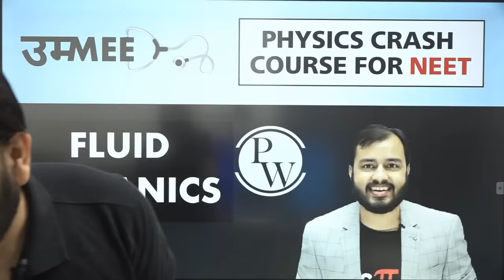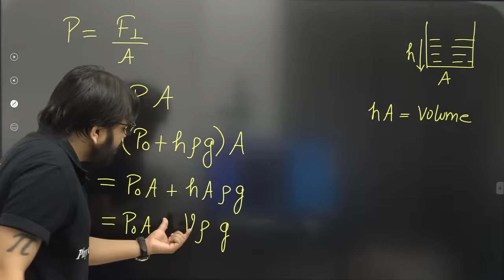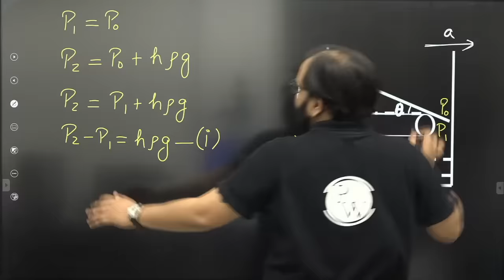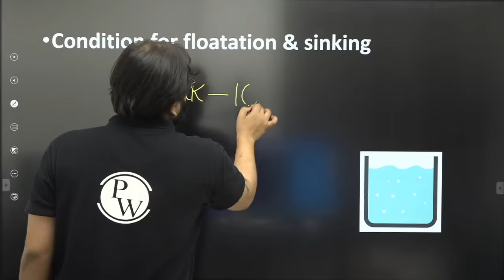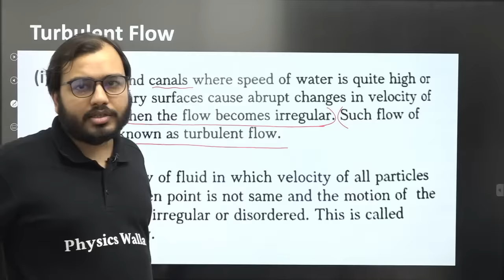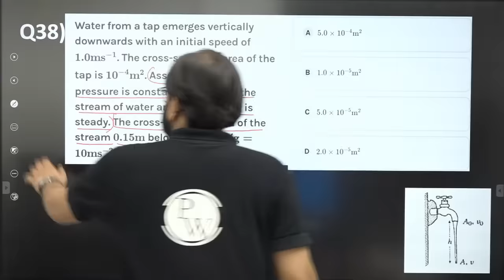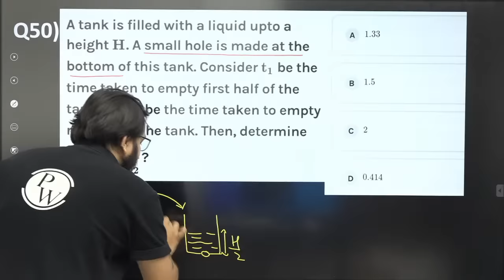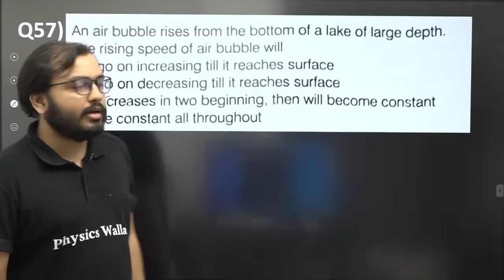FLUID MECHANICS IN ONE SHOT - All Concepts, Tricks & PYQs || NEET Physics Crash Course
▶To download Lecture Notes, Practice Sheet & Practice Sheet Video Solution, Visit UMMEED Batch in Batch Section of PW App/Website

TIMESTAMPS ⌚

00:00:00 Introduction
00:09:55 Pressure
00:23:46 Density of Fluids
00:38:20 Variation of Fluid Pressure with Depth
1:24:59 Variation of Fluid Pressure Along Same Horizontal Level
1:29:30 U-Tube Problems
1:54:40 BREAK 1
2:07:48 Variation of Pressure in Vertically Accelerating Fluid
2:12:45 Variation of Pressure in Horizontally Accelerating Fluid
2:24:33 Shape of Liquid Surface Due to Horizontal Acceleration
2:34:11 Barometer
2:48:44 Pascal's Law
3:08:54 Upthrust
3:12:07 Archimedes Principle
3:27:47 Apparent Weight of Body
3:42:02 BREAK 2
3:53:48 Condition for Floatation & Sinking
3:56:55 Law of Floatation
4:40:48 Fluid Dynamics
4:58:55 Reynold's Number
5:03:01 Equation of Continuity
5:22:39 Bernoullis's Principle
5:46:17 BREAK 3
5:57:58 Tap Problems
6:14:20 Aeroplane Problems
6:32:43 Venturimeter
6:51:44 Speed of Efflux : Torricelli's Law
7:58:06 Velocity of Efflux in Closed Container
7:33:26 BREAK 4
7:44:47 Viscosity
8:02:55 Stoke's Law
8:05:45 Terminal Velocity
8:39:48 All the best